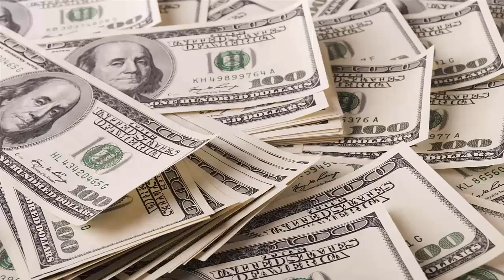علم الأحياء القديمة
علم المتحجرات أو البليونتولوجيا؛ أو علم الإحاثة أو الأحياء القديمة أو المستحاثات (بالإنجليزية: Paleontology)‏ في الجيولوجيا يدرس حياة ما قبل التاريخ ويشمل تطور الكائنات وعلاقاتها بعضها البعض وعلاقتها بالبيئة التي تعيش فيه. وهو علم تأريخ يهتم بتفسير المسببات ويقل فيه إجراء التجارب ومشاهدة النتائج. وقد بدأ هذا العلم في القرن الخامس قبل الميلاد، وعاد واكتسب اهتماما كبيرا في القرن الثامن عشر، حيث قام العالم جورج كوفير بنشر كتاب عن التشريح المقارن وتقدم هذا العلم كثيرا في القرن التاسع عشر.

وقد قدمت بعض الأحفوريات التي وجدت منذ 1990 في الصين معلوماتا جديدة عن التطور الأولي للحيوان، وعن الأسماك المنقرضة وعن الديناصور وتطور الطيور وتطور الحيوانات الثديية.

ويمثل علم الأحياء القديمة همزة وصل بين علم الأحياء وعلم الجيولوجيا كما يشترك مع علم الحفريات. وهو يعتمد بالنسبة إلى وسائله المستخدمة علميا على الكيمياء العضوية والرياضيات والهندسة. ومع تطور هذا العلم وزيادة المعرفة، أصبحت له فروع متخصصة. بعضها يركز عل أنواع معينة من الأحفوريات وأخرى تركز على عوامل البيئة وتغير المناخ عبر الزمن مثل علم المناخ القديم.

يقع علم المتحجرات بين علم البيولوجيا (علم الأحياء) والجيولوجيا (علم الأرض)، ولكنّه يختلف عن الآركيولوجي (علم الآثار) لأنّه يستبعد الدراسة التشريحيّة للإنسان الحديث (الهوموسيبيان). ويستخدم تقنيّات مستمدّة من مجموعة واسعة من العلوم، بما في ذلك الكيمياء الحيويّة والرياضيات والهندسة، مكّن استخدام كل هذه التقنيّات علماءَ المتحجّرات من اكتشاف الكثير من التاريخِ التطوّري للحياة، وصولاً إلى الزمن الذي أصبحت فيه الكرة الأرضيّة قادرة على دعم وجودِ الحياة عليها، أي قبل ما يقارب الـ 3.8 مليار سنة. مع زيادة المعارف، تطوّر في علم المتحجّرات أقسامًا متخصّصة، يركّز بعضها على أنواع مختلفة من الكائنات الأحفورية بينما يدرس البعض الآخر علم البيئة والتاريخ البيئي، مثل المناخات القديمة.

تعدّ مستحاثات الجسد ومستحاثّات الأثر الأنواع الرئيسيّة من الأدلّة حول الحياة القديمة، وقد ساعدت الأدلّة الجيوكيميائيّة في فكّ شيفرة تطوّر الحياة قبل تواجد كائناتٍ كبيرةٍ بما يكفي لتركِ مستحاثّاتِ أجسادها. يعدّ تقدير تواريخ هذه البقايا أمرًا ضروريّاً ولكنّه صعب: فتسمح طبقات الصخور المجاورة في بعض الأحيان بالتأريخ الإشعاعي، والذي يوفر تَحْدِيداً زَمَنِياً مُطْلَقاً دقيقاً مع نسبة خطأ لا تتجاوز 0.5٪، ولكن يضطر علماء المتحجّرات في كثير من الأحيان إلى الاعتماد على التأريخ النسبيّ عن طريق حلّ تسمّى "أحاجي الصور المقطّعة" في طبقات الأرض الحيوية أي (ترتيب طبقات الصخور من الأحدث إلى الأقدم). يصعب أيضًا تصنيف الكائنات القديمة، فالعديد منها لا يتناسب تمامًا مع التصنيف الحيوي الليني (نسبةً إلى كارولوس لينيوس)، وكثيراً ما يستخدم علماء الأحافير علم المناخ في صياغة "أشجار العائلة" التطوّريّة. شهد الربع الأخير من القرن العشرين تطوّر علم تطوّر السلالات الجزيئي، والذي يبحث في مدى ارتباط الكائنات الحيّة عن طريق قياس تشابه الحمض النووي في جينوماتها. تم استخدام علم تطوّر السلالات الجزيئي أيضًا لتقدير التواريخ التي تباعدت فيها الأنواع، ولا يزال هناك جدل حول موثوقية الساعة الجزيئية التي تعتمد عليها هذه التقديرات.

محتويات
1 نظرة عامة
1.